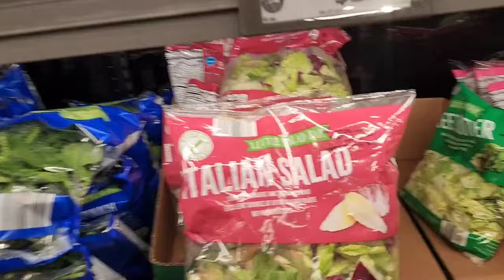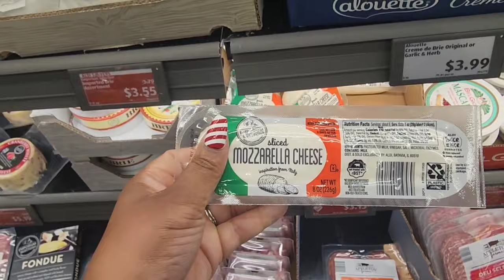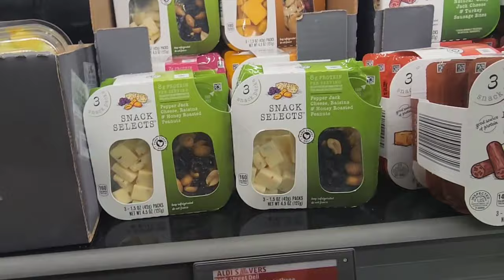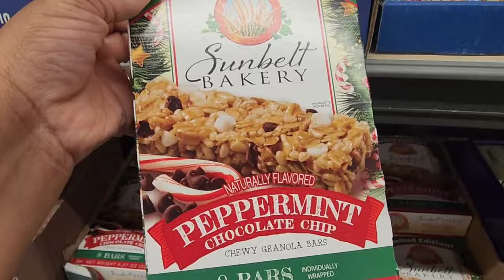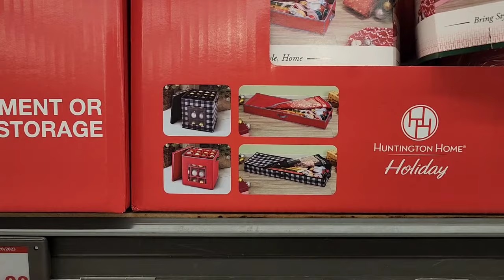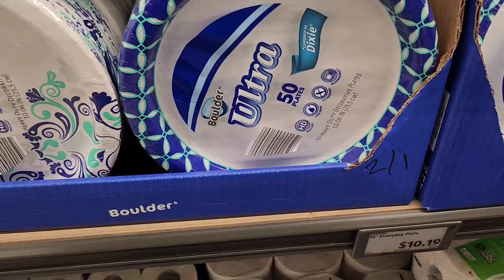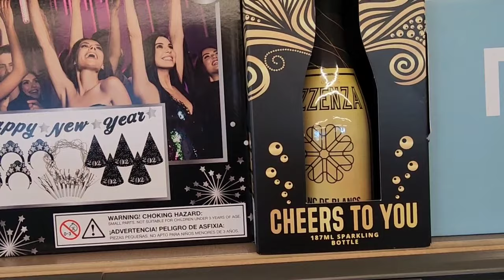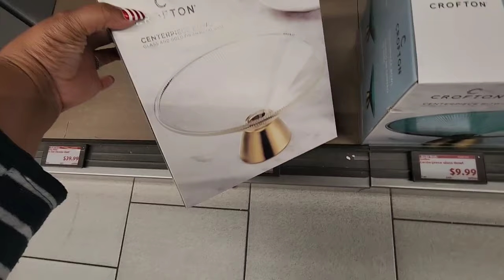Christmas Eve Last Minute Aldi Run| Vlogmas Day 24 | Merry Christmas Eve